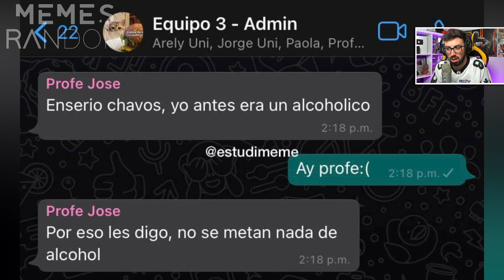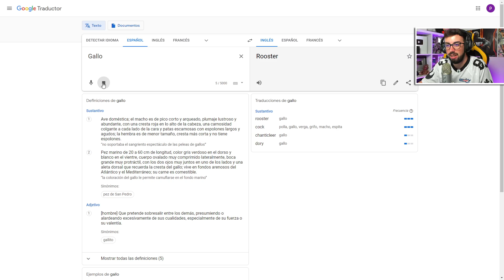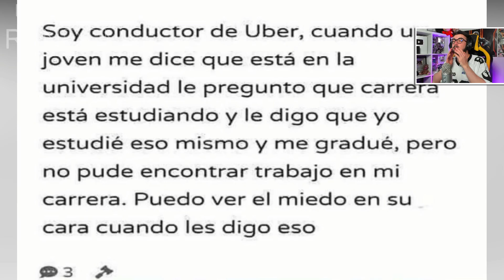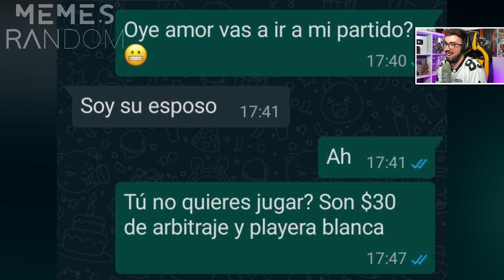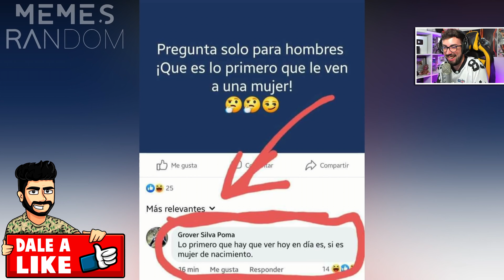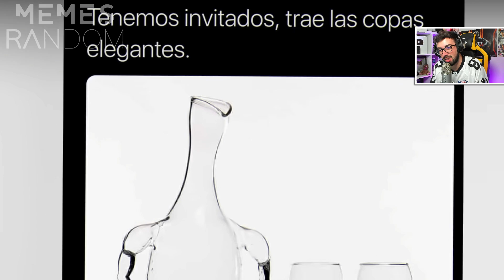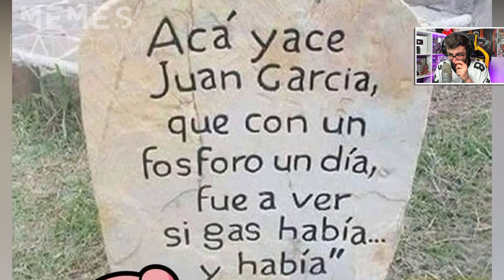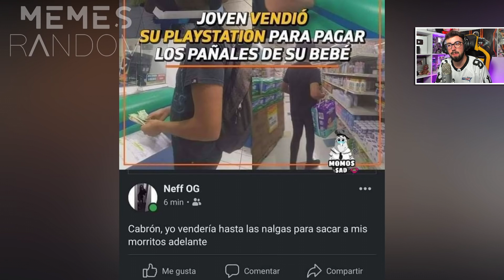REACCIONANDO a MEMES RANDOM GRACIOSOS 😂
MemesRandom: @MemesRandom